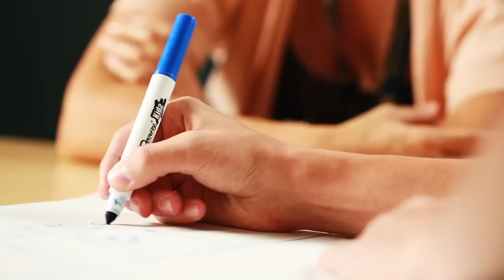Clinical Psychology - Midwestern University Clinics AZ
Our Psychology Clinic offers patients the opportunity to seek improved emotional and mental health. Our practitioner provides clients with the information and help they need to have a well-balanced life and the tools they need to make healthy decisions moving forward.